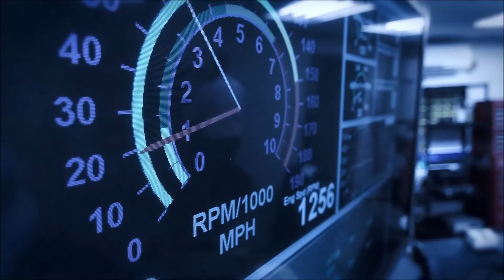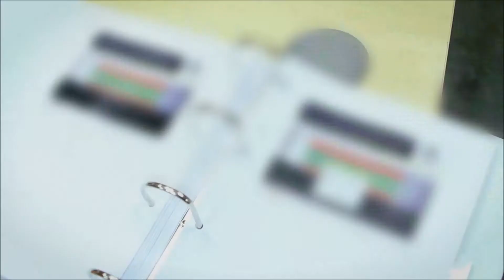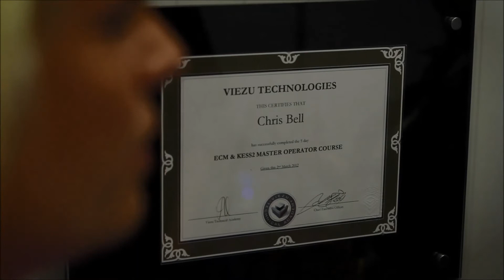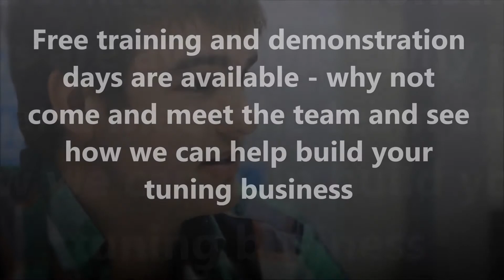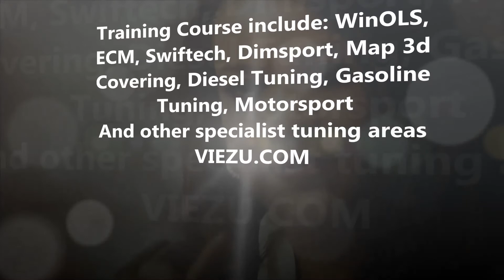Car tuning training, and master tuning training courses from Viezu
Car tuning training courses, learn to write your own tuning files with complete confidence, most tuning software covered, including Dimsport, Alientech, CMD, Swiftech, and WinOLS training – not sure where to start, why not book in for a free demonstration  and consultation session Viezu.com